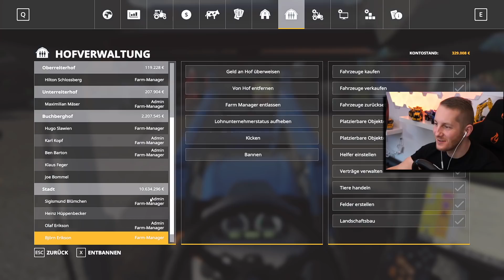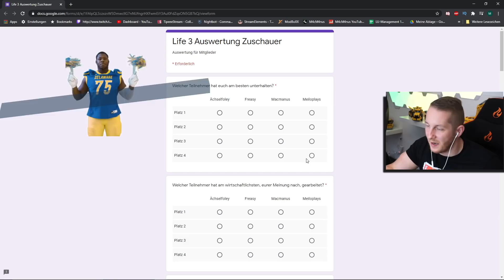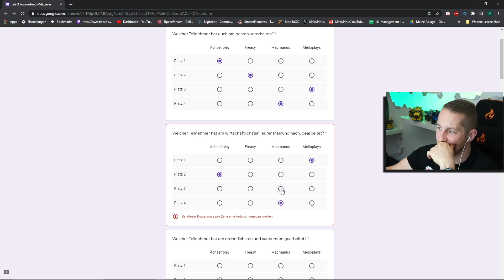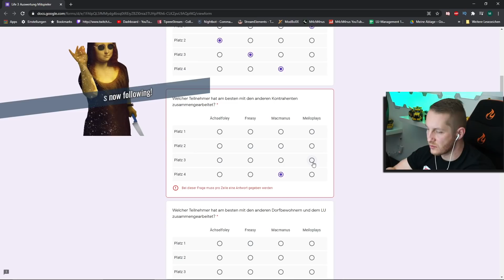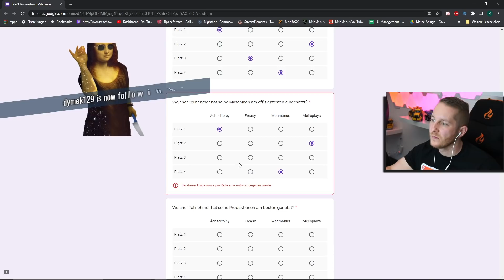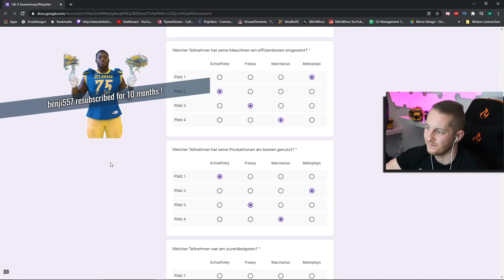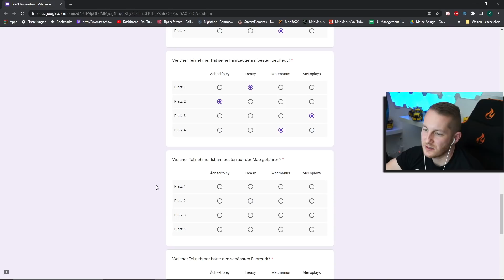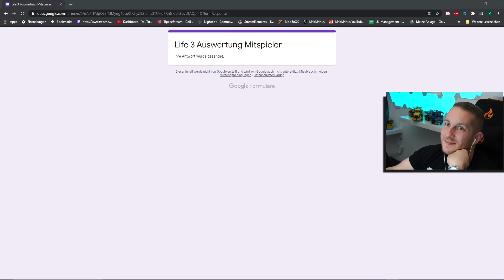LS19 Life 3 #080 - Das Große FINALE! Wer hat das rennen gemacht - M4cM4nus Farming Simulator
Life3 M4cM4nus Alle Life 3 Videos ►M4cM4nus Twitch Highlights Whop whop! Na ups, was ist denn da los! Ja ihr habt euch tatsächlich nicht verlesen. Das Ls19 Projekt Life geht in die dritte Runde. Wir haben eifrig nach einem Dynasty Nachfolger gesucht, naja wie soll ich es sagen, für Survivor 2 war es einfach zu früh ;) Deswegen haben wir uns gedacht ihr hättet vielleicht Lust auf Life 3. Natürlich ist die Besetzung eine andere aber ich denke was das Thema Qualität und Reichweitenverantwortung betrifft, können wir mithalten! Ich bin sehr gespannt auf eure Meinung und freue mich auf die erste Folge.